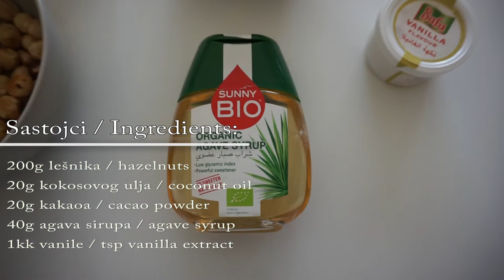Domaća Nutella - zdravo i ukusno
Dragi drugari, u ovom videu možete pronaći recept kako da napravite zdravu, a ukusnu Nutellu, za samo par minuta...